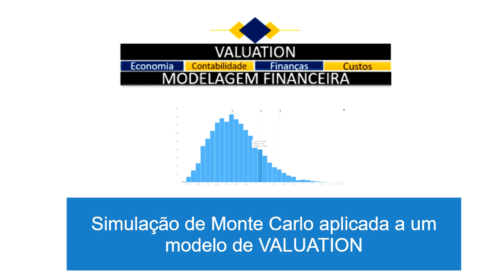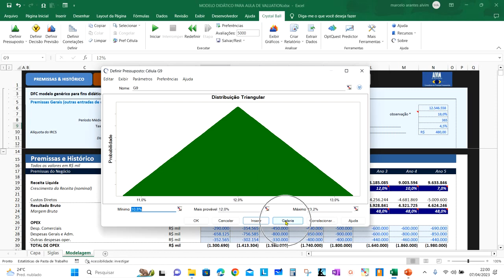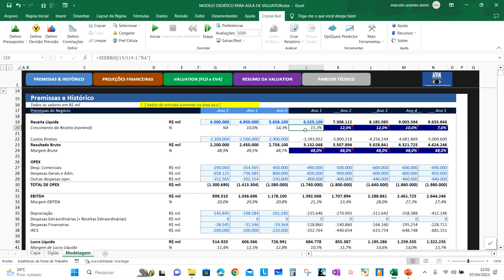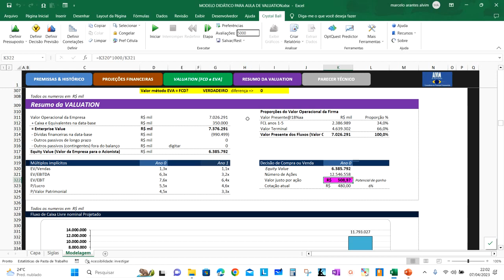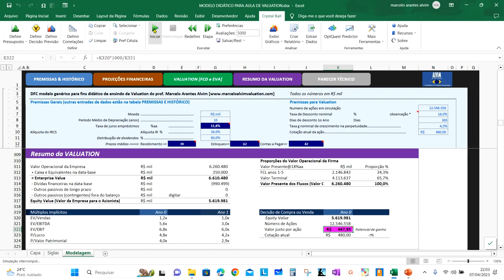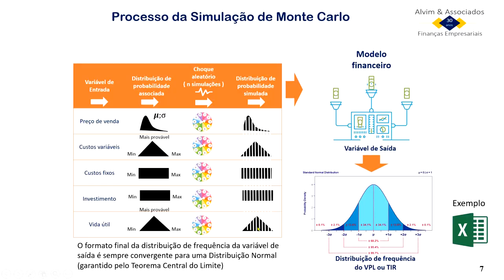Monte Carlo aplicado a Valuation do preço justo de uma ação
A Simulação de Monte Carlo é uma técnica estatística usada para modelar e entender o impacto da incerteza e variabilidade em sistemas complexos. Ela consiste em realizar múltiplas simulações ou "rodadas" de um modelo matemático, usando valores aleatórios para as variáveis de entrada. A partir dessas simulações, é possível obter uma distribuição de resultados que representa as possíveis variações do sistema analisado.

Na prática, define-se uma distribuição de probabilidade para cada variável incerta (por exemplo, uma distribuição normal ou triangular) e, em seguida, o modelo é rodado milhares de vezes, sorteando valores aleatórios conforme as distribuições definidas. Os resultados das simulações são organizados em um histograma ou gráfico de frequência, possibilitando a análise de métricas como a média, variância, intervalo de confiança e a probabilidade de eventos específicos, ajudando na tomada de decisões em contextos de risco e incerteza, como finanças, engenharia e gestão de projetos.